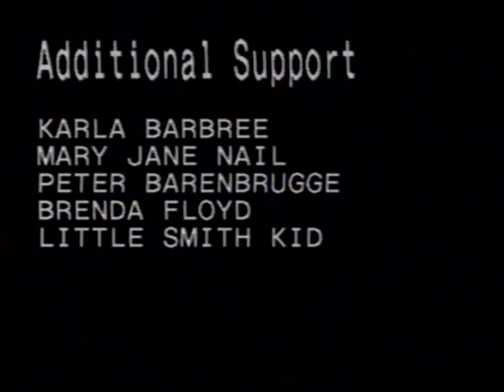WWCG Men's Basketball 1992 - D Nail editing